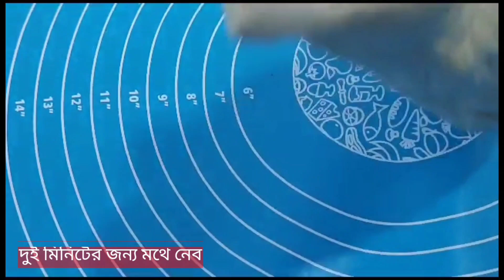Easy and Tasty tuna fish bun | Fish stuff bun | fish burger bun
Welcome everyone. Today's recipe is Easy and Tasty fish bun  Fish stuff bun  Fish burger bun.